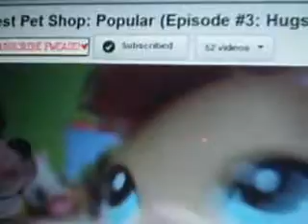lps popular cuz im blonde (Julie Brown)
i decided to make this cuz i thought it would be a good way to thank sophie anyways this should not be affencef to blondes cuz im a blonde and its not affecef.